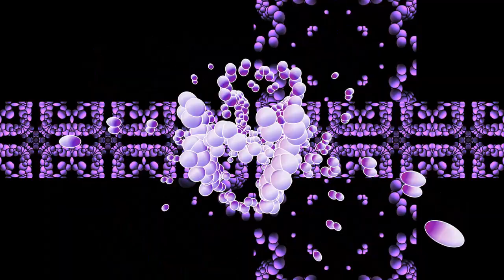Raccoon - Call Yourself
Raccoon - Child Of The Forest, released on 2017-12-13 by  Space Baby Records - SBCDDIGITAL020